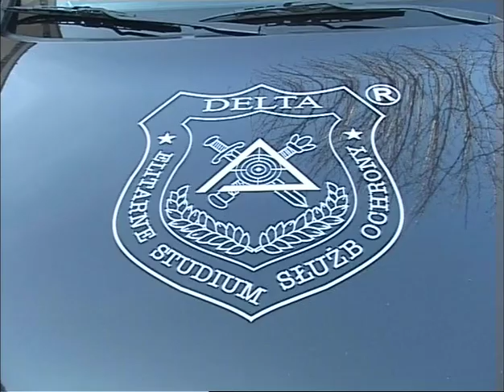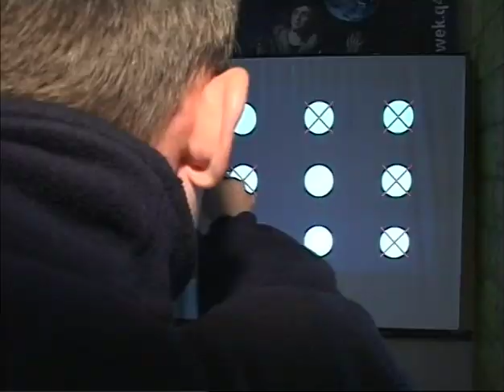Delta Security - Elitarne Studium Służb Ochrony